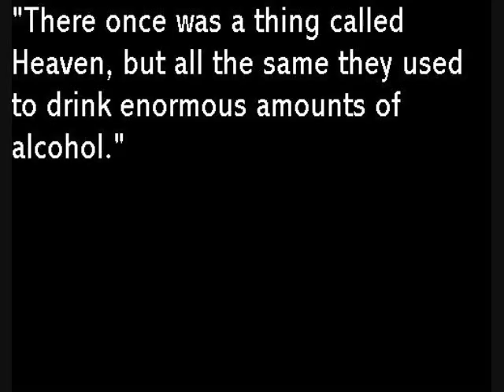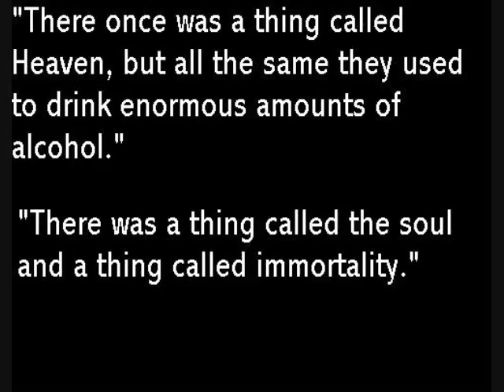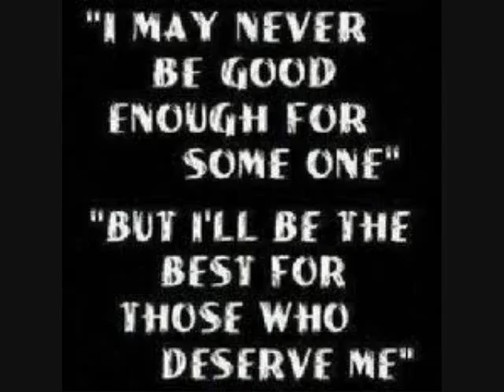The Love Load - "Candy Dish"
A slideshow video of The Love Load's "Candy Dish" from The Human Resourceful